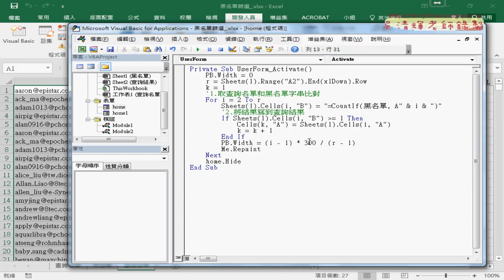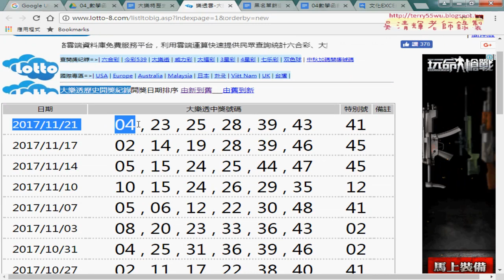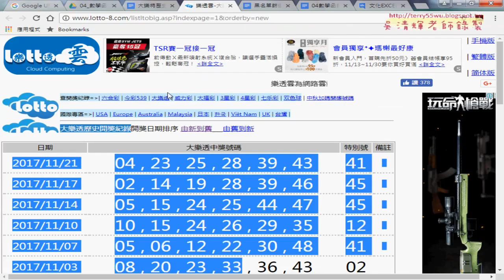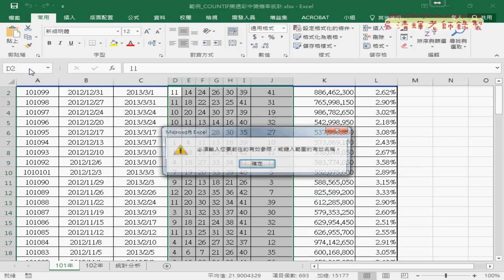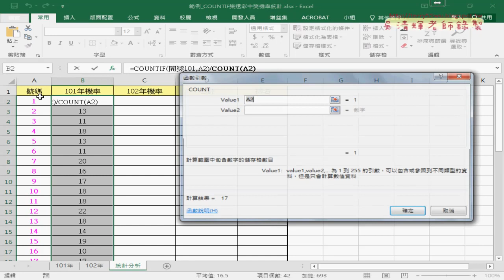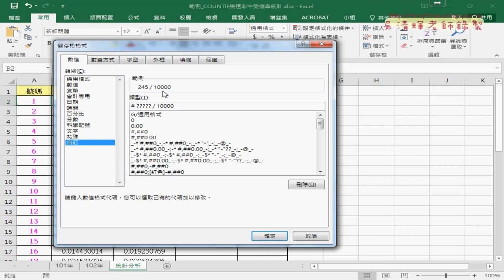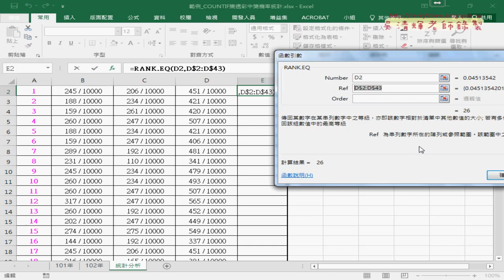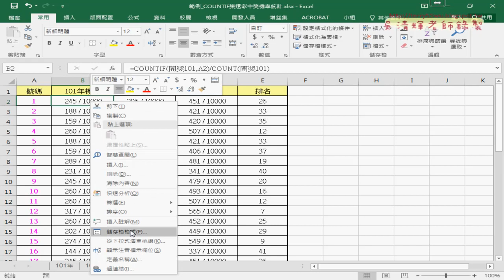01 樂透彩中獎機率解答